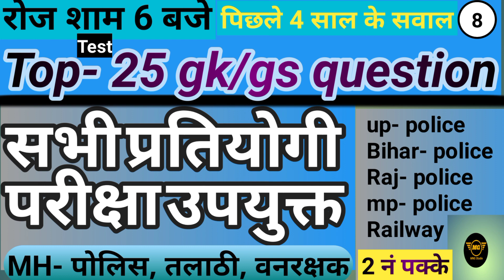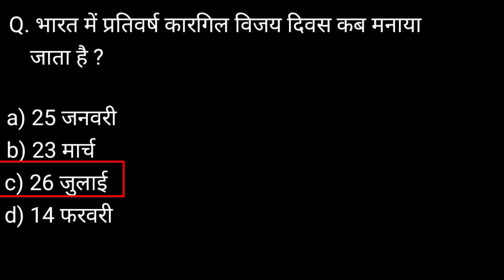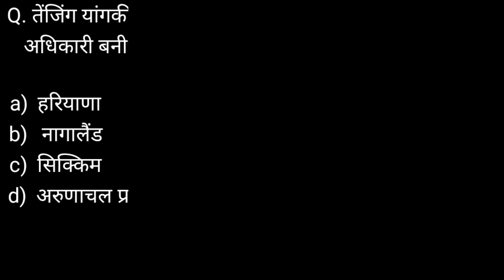Today current affairs 2023 27 july current affairs 2023 All Exam ssc cgl police bank Railway etc.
hello friends,
well come to your channel 'mng studio'

friends इस video मे 27 july 2023  current affair के most important  selected question लिए गये है।  आपका कम समय मे फटाफट रिवीज़न हो इसलिए ये विडिओ आपके लिए बहुत helf full रहेगा।

# weekly current affairs 2023 in hindi
# mng studio
# 26july 2023 current affairs
# 26 july current affairs 2023 in hindi
# ipm current affairs 2023